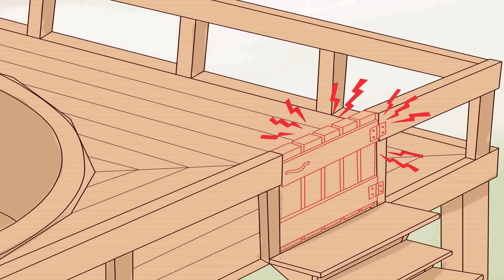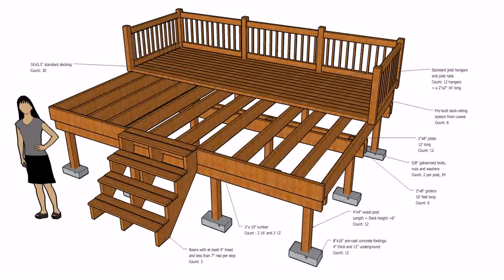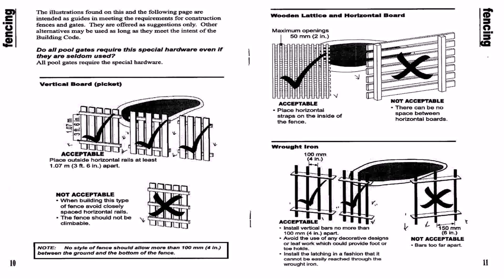Pool Deck Building Codes